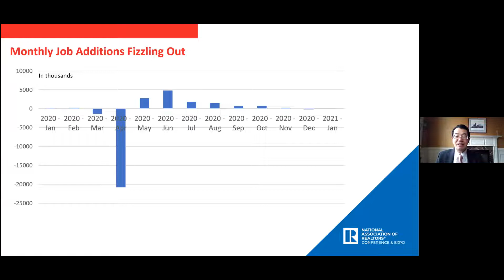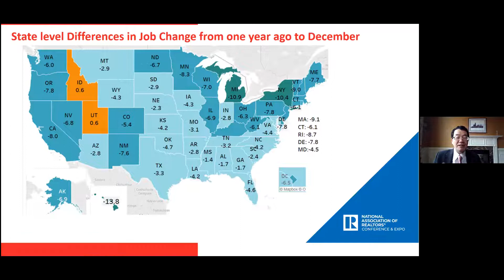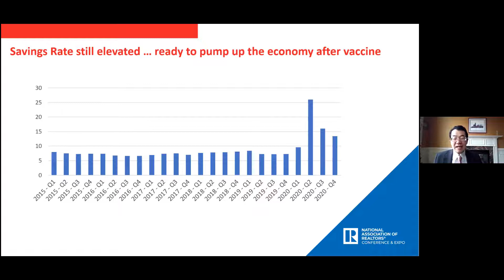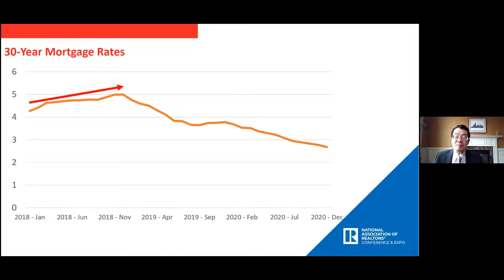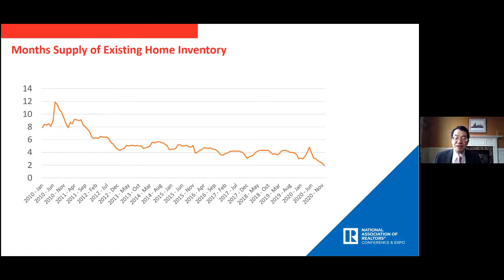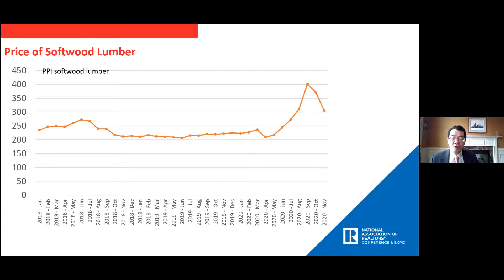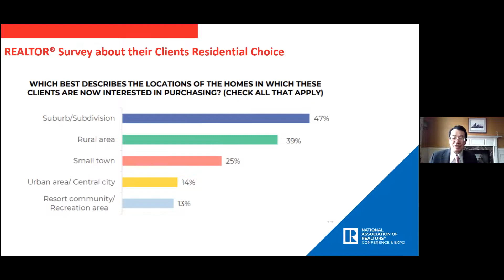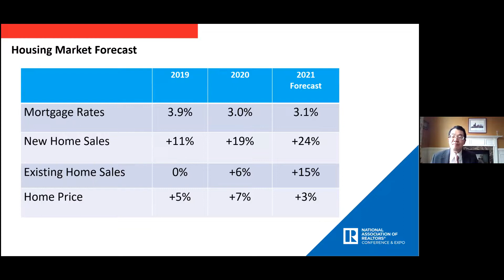Economic and Real Estate Market Outlook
Are you curious about the real estate market? Set aside this half-hour to dive into recent developments in our local and the national housing markets with Chief Economist and Senior Vice President of Research at NAR, Dr. Lawrence Yun. He’ll review the direction of home prices in the next 12 to 24 months, compare past housing cycles and the economic backdrop. Dr. Yun will also give you a forecast of the economy and housing market. Don’t miss this webinar!